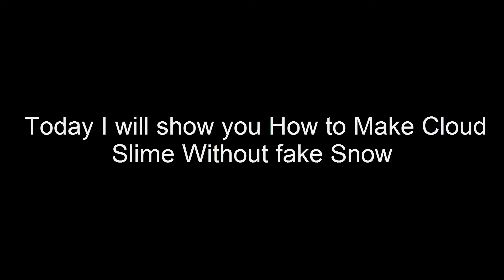How to Make Cloud Slime Without Snow | DIY cloud slime without fake snow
Do you want to know How to Make Cloud Slime Without Snow ? Then you are on the right place!

Sir Cactus is my channel where I am making life hacks, tutorials, DIY, Funny videos, etc. And today in video I will show you DIY cloud slime without fake snow